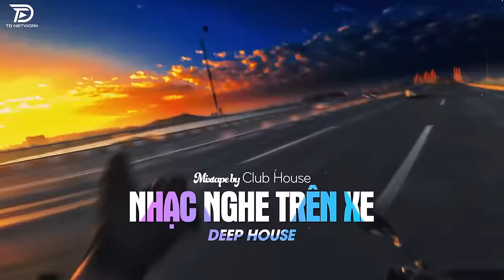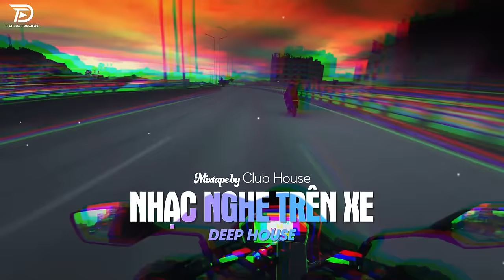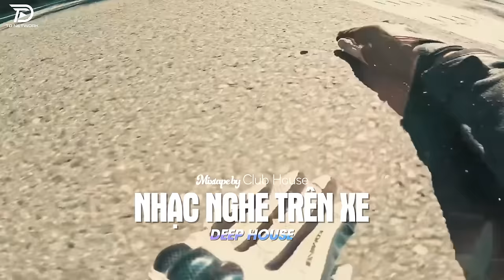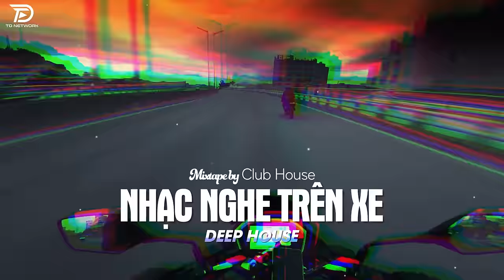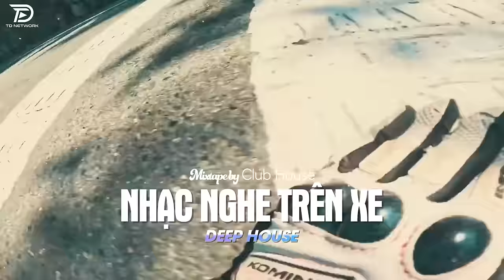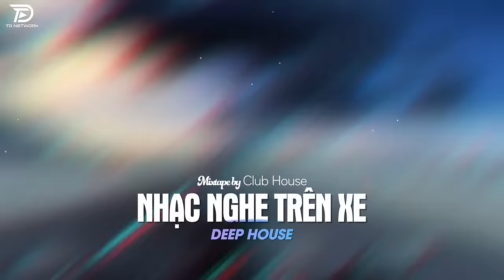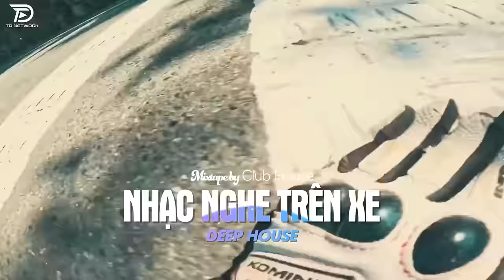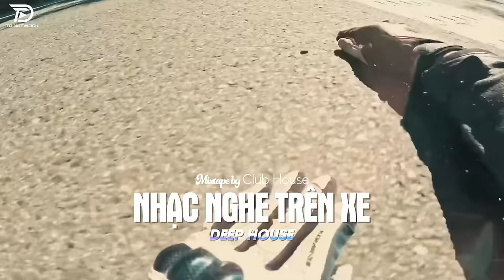LÊN XE LÀ PHẢI NGHE - HOÀNG HÔN REMIX | NHẠC HAY CHO XE Ô TÔ HOT TIKTOK HAY NHẤT